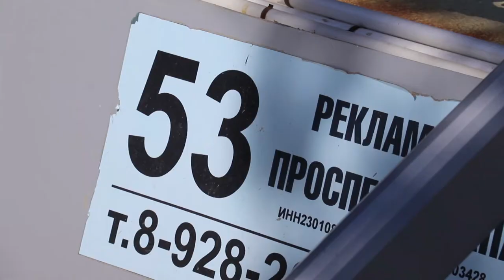В Анапе сносят незаконную рекламу